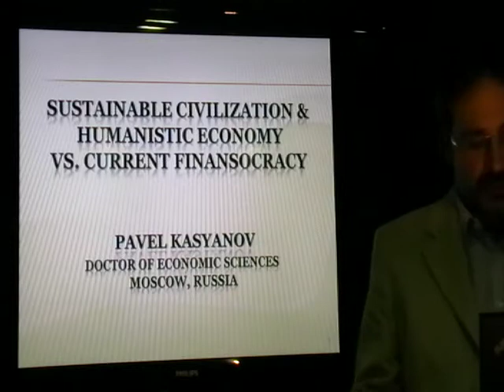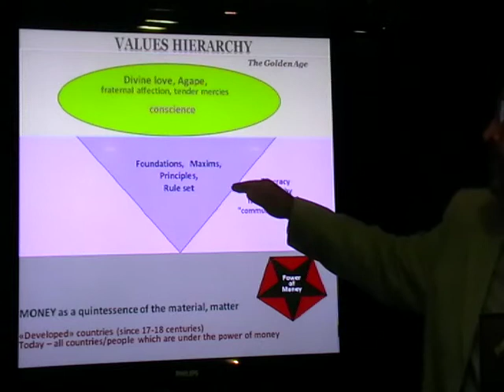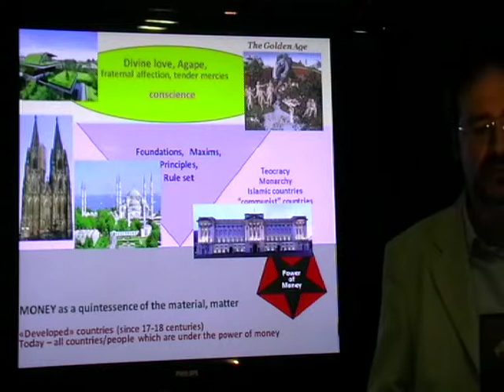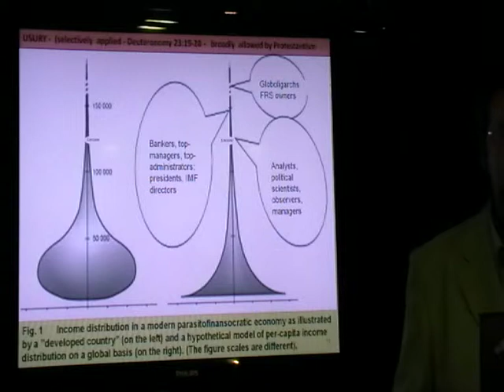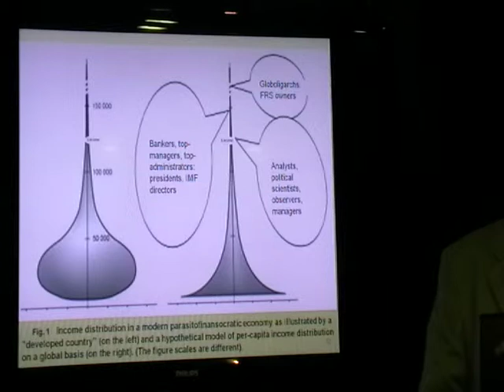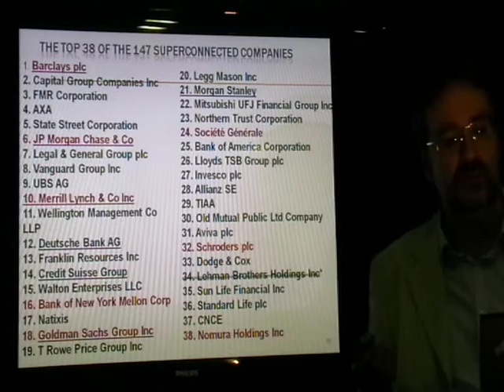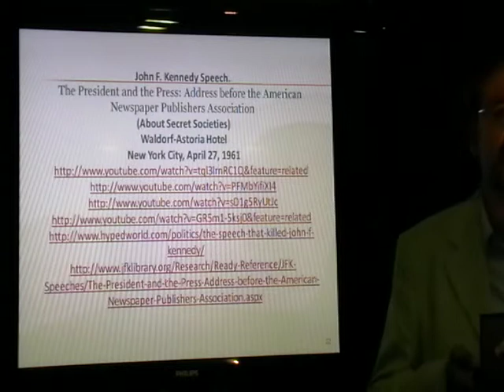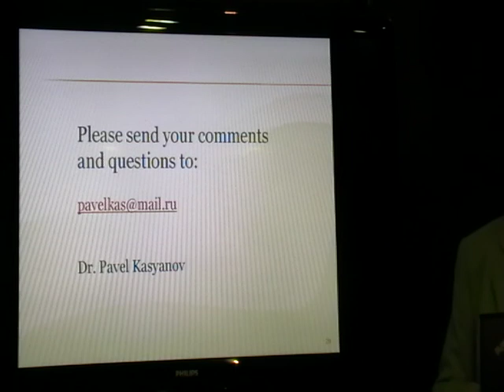Pavel Kasyanov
Pavel Kasyanov Presentation for Shaping the Future Global